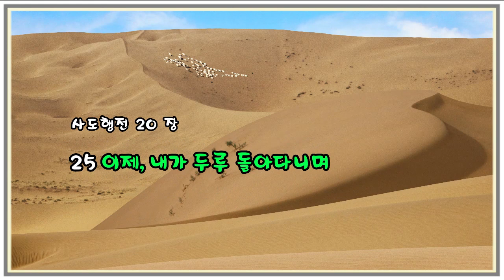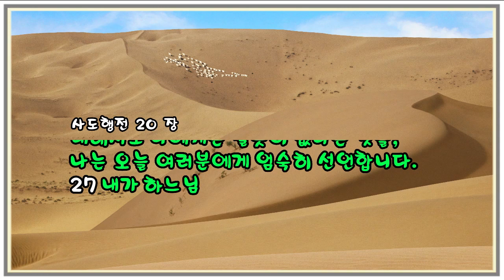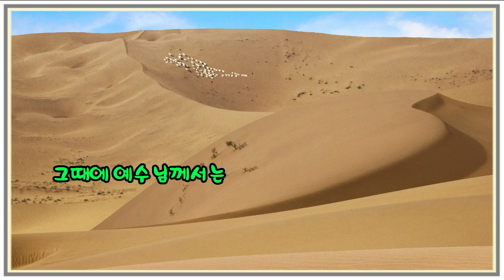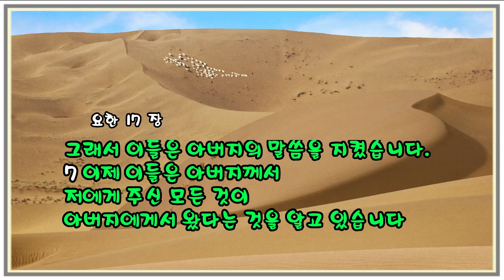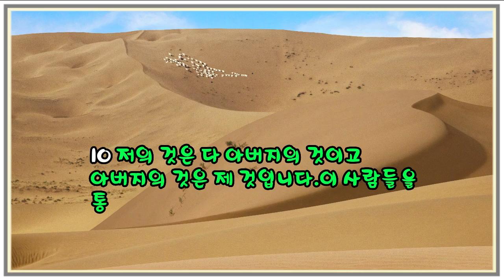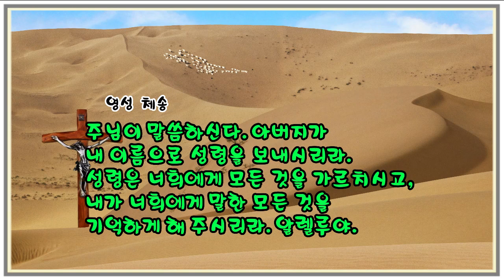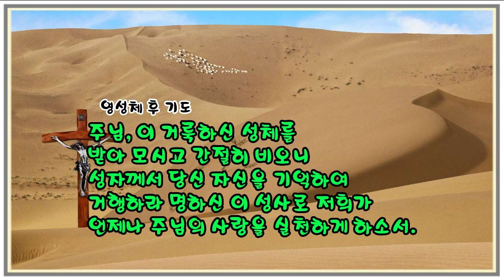매일미사 (독서, 복음, 강론) 2023년 5월 23일 [부활 제7주간 화요일] ㅣ장용석 요셉 신부님강론 ◎강욱남 루치오 영상편집